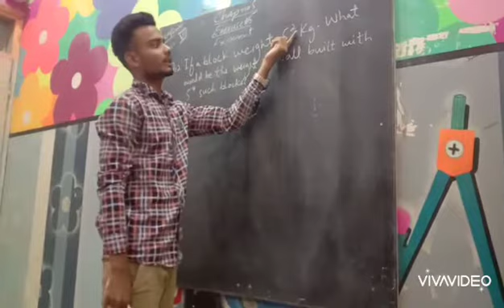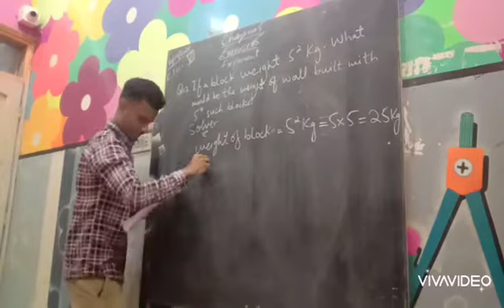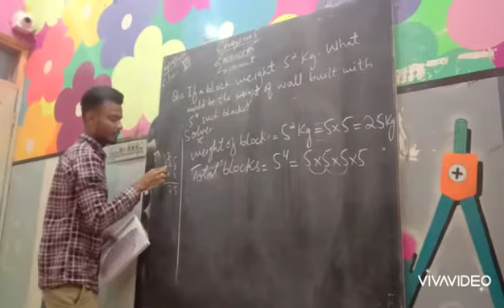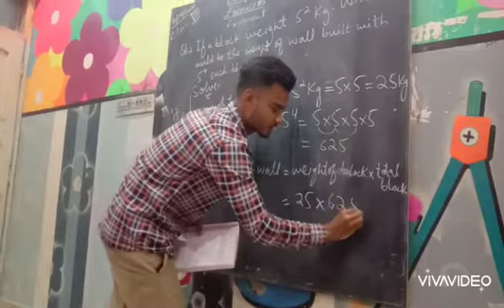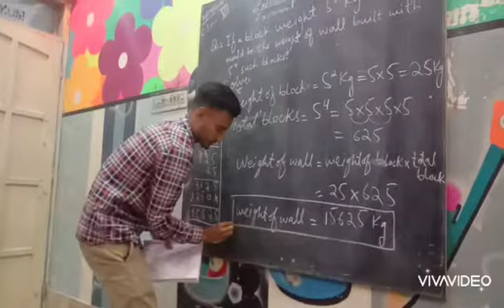Class 7 Chapter 5 part 3 (Subject : Maths)